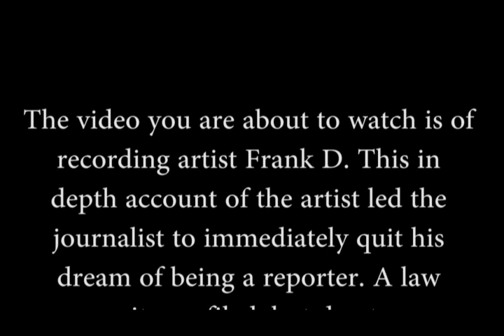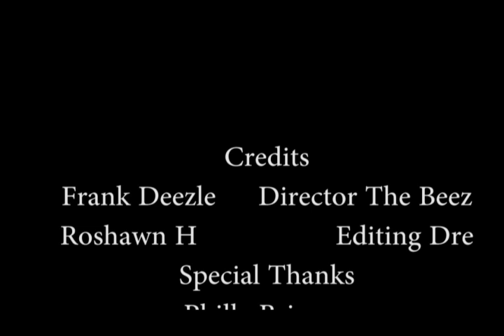Frank D Wild Interview!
See another side of rapper Frank D, how he feels about his group, and his odd plans for the future. Follow on Twitter and Instagram @shady_smalls and check out his music at hostilenatives.bandcamp.com New mixtape Herbs, Wins, and Fire coming Halloween 2013!